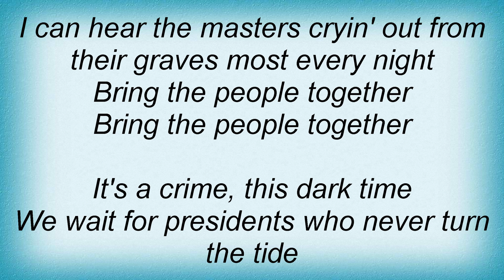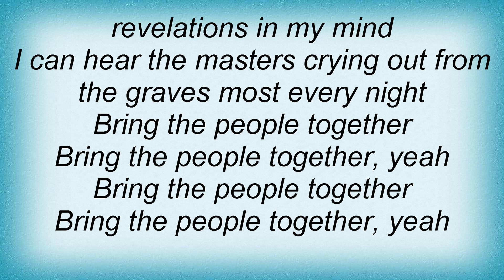Live - Bring The People Together Lyrics